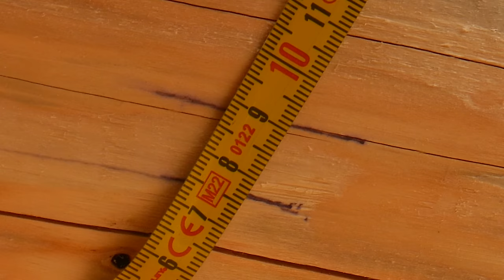I'm building an off grid LOG CABIN with an axe | EP12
This is the 12th episode of the log cabin construction series where I reached half the height of the cabin wall.
I haven't had much time to work on the log cabin lately because I had some obligations that I had to do, but now I'm back and I hope to finish the walls as soon as possible.
Thank you all for the positive comments. I appreciate it very much.
If you want additional information for the video, you can turn on optional subtitles in the video.

Here is some of my gear that I use for filming these videos:

My camera
My lens
My drone
My microphone
My memory card
My GoPro

More about me:
When I was 20 years old, I dropped out of college and said to myself that I will do what I really want and what I see meaning in. So I decided to build my dream log cabin, all by myself, in the middle of an off-grid bush.
  After I left school, I went to work for a while to earn money for trees and hand tools. I spent all the money I earned and my savings on it. Thank God, I already owned the land I have - I got it from my dear parents as a gift and I also bought another part of the land with my own money.

I chose a log cabin for my home because I like it. I build it with the vision of living a simple and peaceful life in it. Having time is more important to me than having money. Of course, nowadays a person cannot live without money, but I would like to live in such a way that my expenses are not so high and thus reduce the need for money. I want to have time not only for myself, but also for my future wife and children. That's why I will try to build the most self-sufficient life possible, in which my own housing, in my case a log cabin, will be the heart of this system.

I use hand tools because they are my favorite. There is beauty in simplicity.
Working with hand tools has several advantages: You are able to work off-grid, the entire set of tools you need can fit in one bag, there is better safety when you work alone, you don´t make too much noise when you´re working... so I enjoy it more and I believe you will too, while watching :)
Sometimes you will still see me use power tools for some things where I can't avoid it completely, such as drilling through metal roofing or welding, but otherwise I will always try to use primarily hand tools.
My dear father is a carpenter. I remember that most of the things he taught me while working with wood were precisely while working with hand tools, which required the most attention and practice from me.
My father taught me how to work with wood from a young age, but I have no experience with building a log cabin, so I'm learning everything as I go, and I'm looking forward to what this experience will teach me.

It may not seem like it, but it was a big struggle to get this opportunity to be able to work on my dream, but I finally did it and for that I am incredibly grateful. I also started this YouTube channel where I share my entire journey, so if you are interested, you can check it out. There is no one behind the camera, so I do all the filming and editing myself.
Thank you for being here, I really appreciate it and I'm glad you're watching. I will try to make videos as best as I can, so that you get the greatest enjoyment from them.
Thank you all for your attention. Enjoy!

All the money that will be donated through PayPal will be invested back into the cabin.